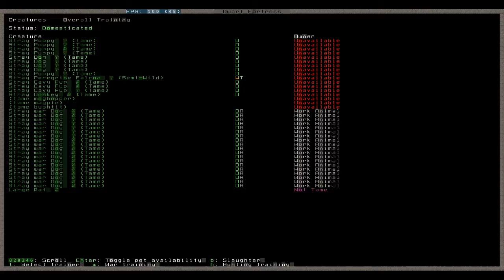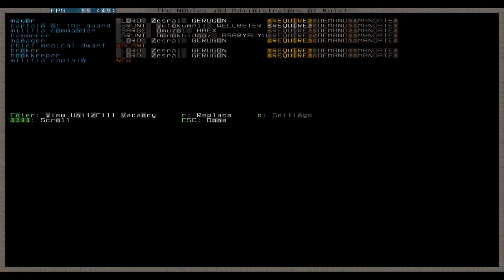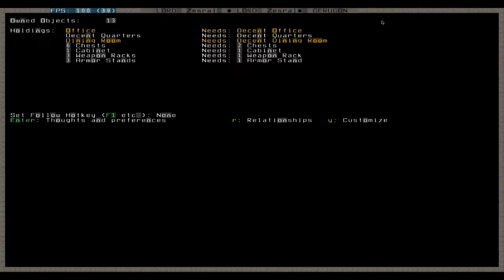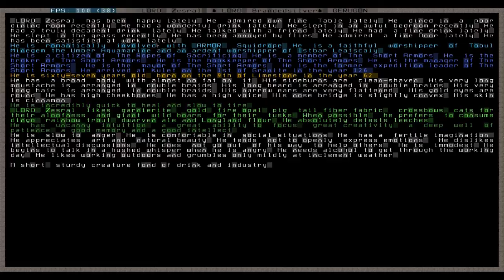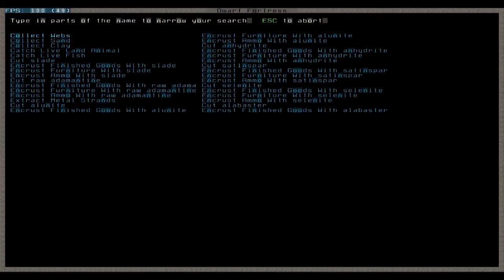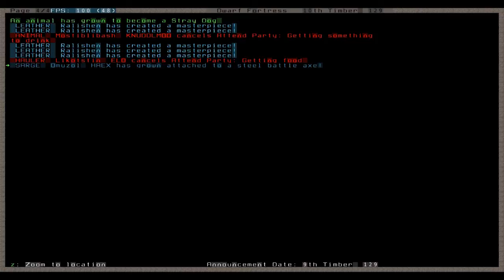Let's Play Dwarf Fortress 056